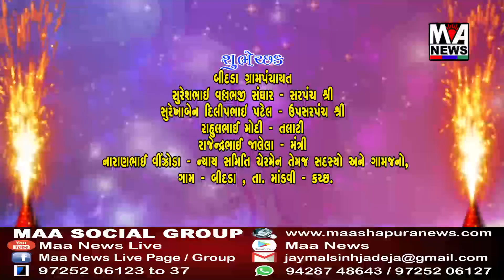દીપાવલિની શુભેચ્છા બિદડા ગ્રામપંચાયત, કનુભા બી જાડેજા તલવાણા માંડવી, એક શુભેચ્છક માંડવી,